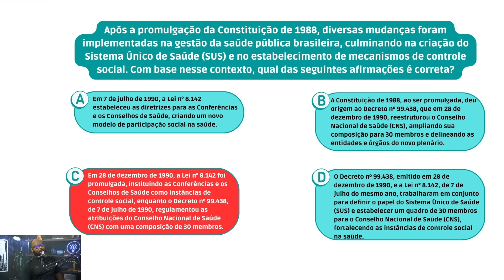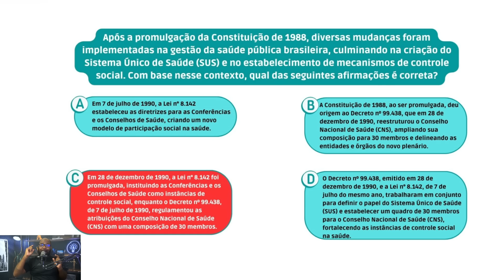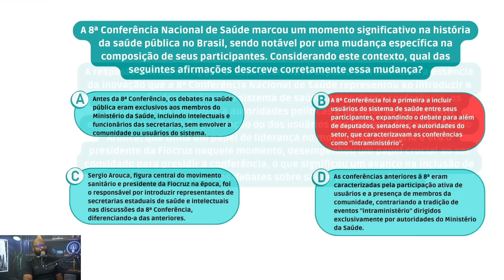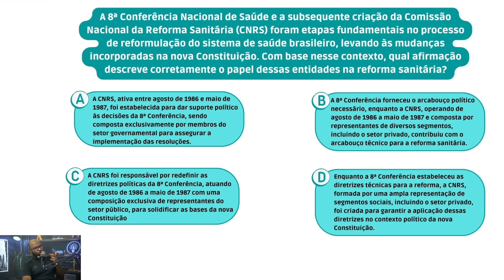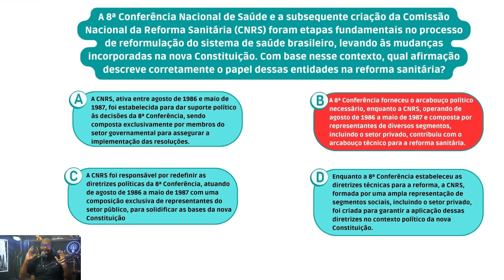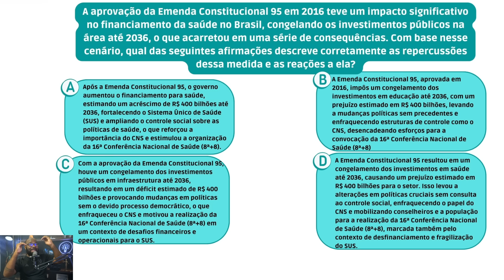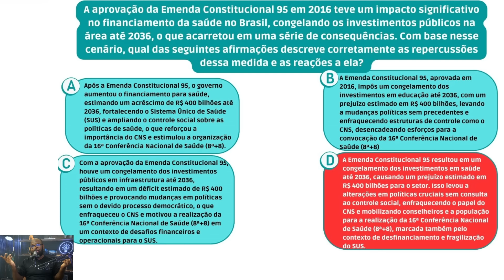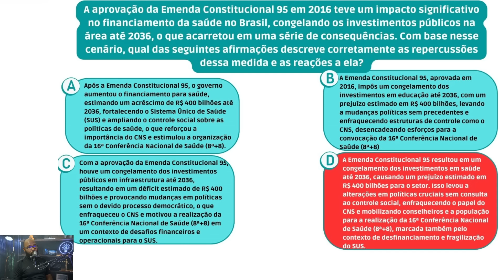Concurso Agente de Saúde ACS e ACE Respondendo Questões de Concurso na Saúde #04